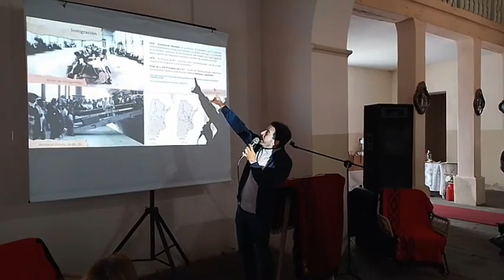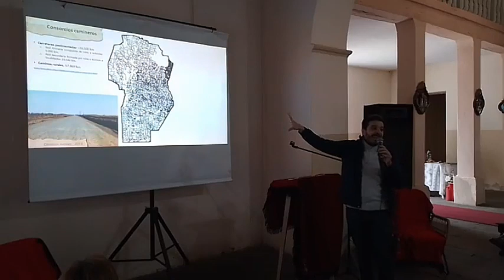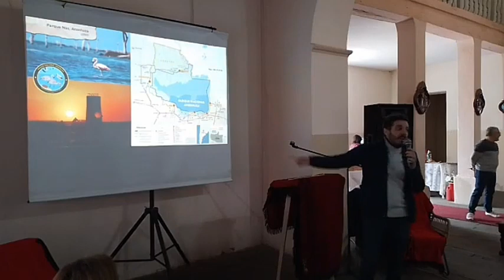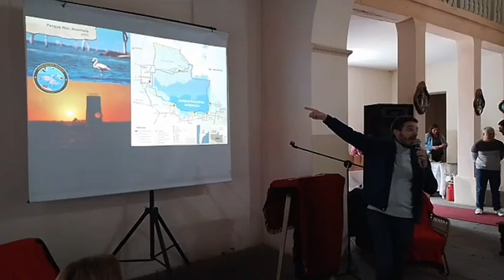"Revelando el Silencio". Las búsquedas personales como impulsoras del patrimonio religioso rural.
Presentación del proyecto "Revelando el Silencio" en el 2º Foro de Turismo y Patrimonio Religioso en la comuna de Las Saladas, Córdoba.